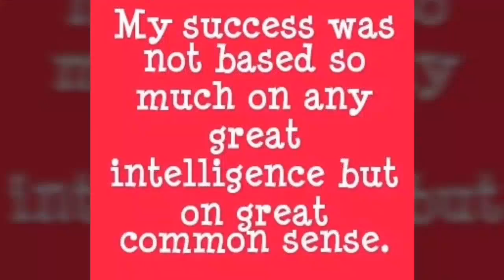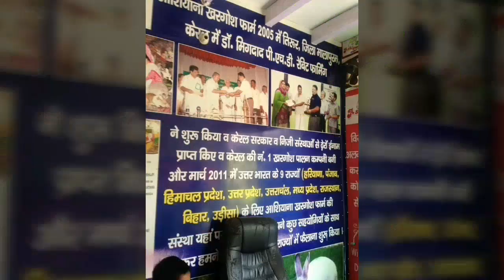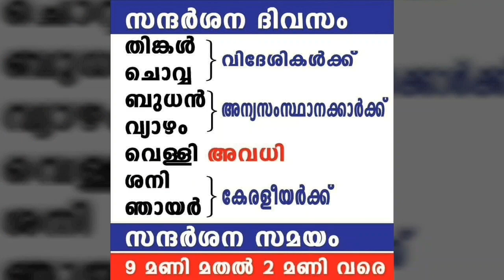Dr.Migdad Ashiyana Rabbit farm # 614 ആഷിയാന മുയൽ ഫാം : Mr.Usman ( Rabbit Farmer)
മലപ്പുറം ജില്ല
ശനി..ഞായർ മാത്രം മലയാളികൾക്ക് സന്ദർശനം
10 മണി മുതൽ 2 മണി വരെ .

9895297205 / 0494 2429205